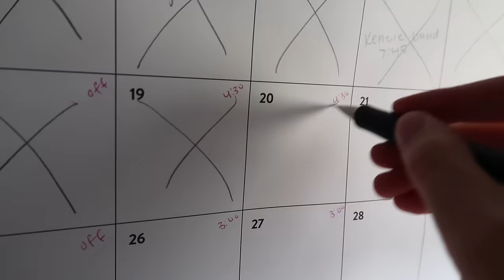I Actually Knit Something! | Christmas Vlog | PassioKnit Kelsie